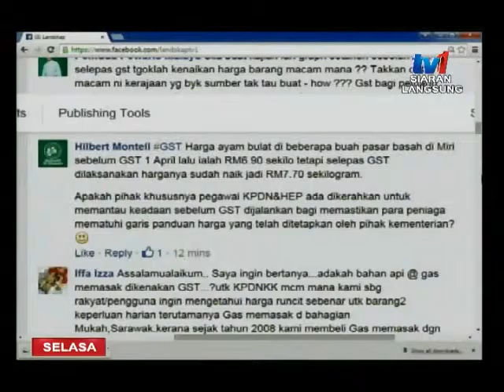LANDSKAP KHAS GST 19 MEI 2015